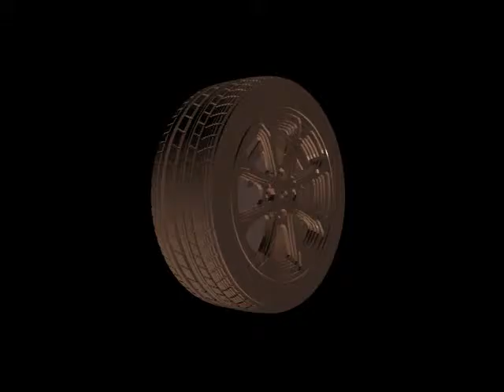wheel animation-component for next piece of sculpture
Design/visualisation prior to manufacture